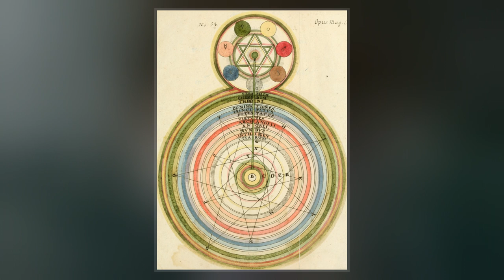Christian Rosenkreuz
Christian Rosenkreuz  is the legendary, possibly allegorical, founder of the Rosicrucian Order. He is presented in three manifestos that were published early in the 17th century. These were: